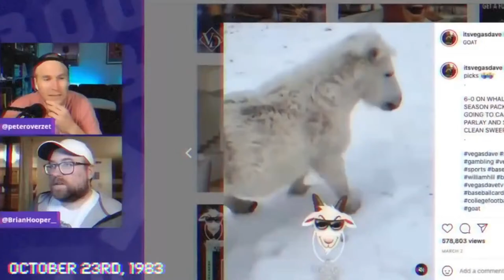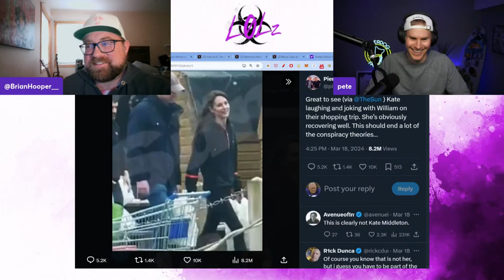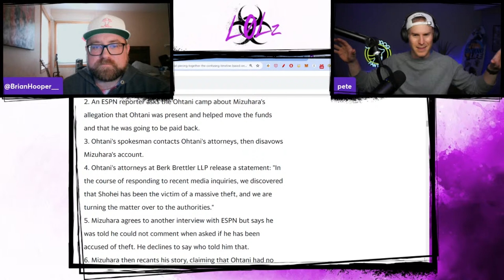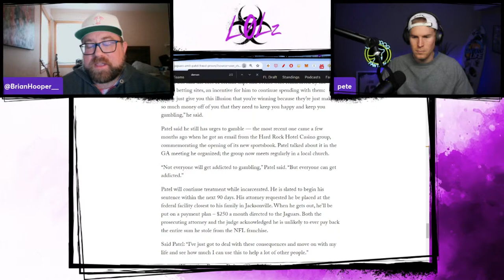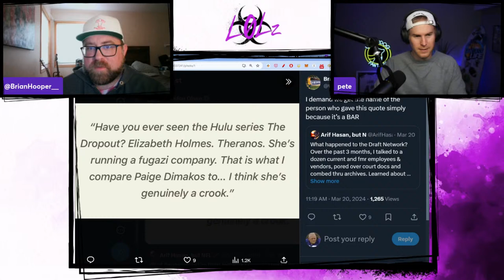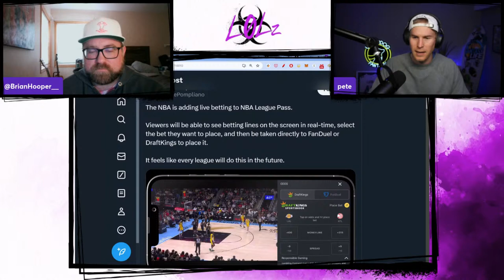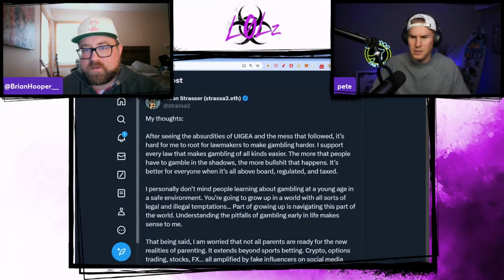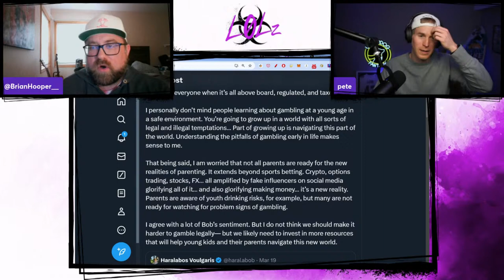THE VERY FISHY OHTANI GAMBLING SCANDAL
Pete and Bric catch up on the latest news and drama around the world, including Kate Middleton, Shoehei Ohtani and his interpreter, the Draft Network expose, and the NBA adding live betting to League Pass.

Timestamps:
00:00 - Intro
01:30 - Kate Middleton conspiracies
12:00 - Shohei Ohtani interepreter scandal
22:00 - The demon inside the Ex-employee how and why he stole $22 million from the Jags
32:30 - The Draft Network unraveling
40:00 - March Madness is here
45:30 - The NBA is adding live betting to NBA League Pass (problem gambling?)